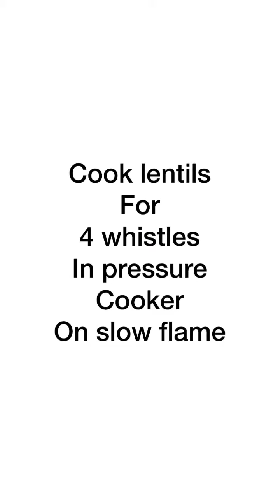daal gosht receipe